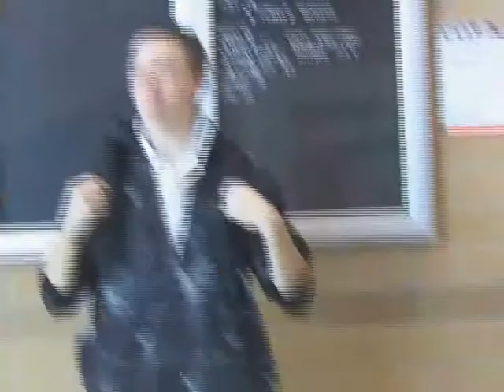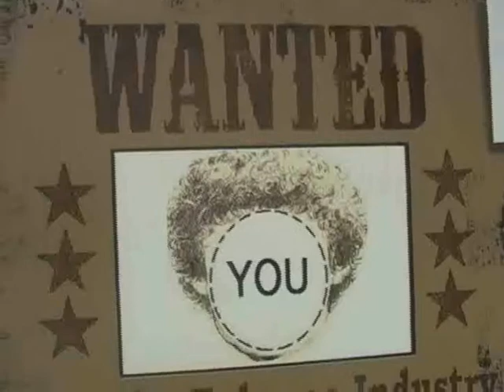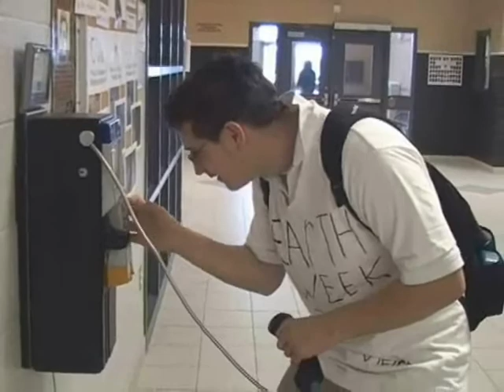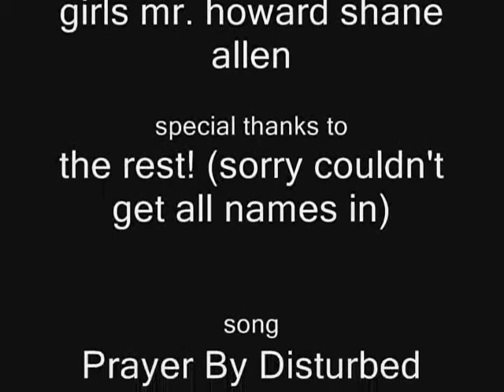Ibag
The commercial for the ibag , the begging is a bit slow but it gets better after we add a third actor in the mix enjoy!